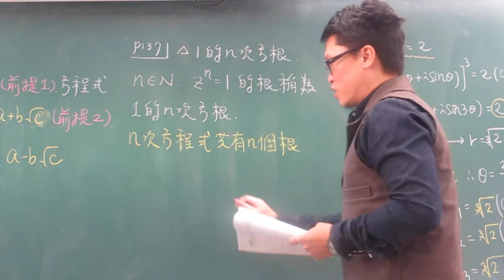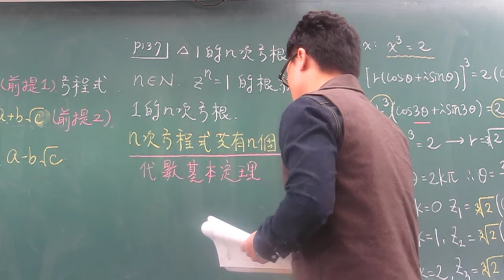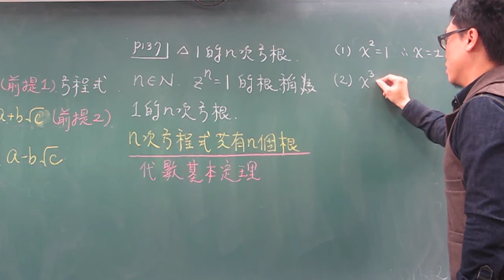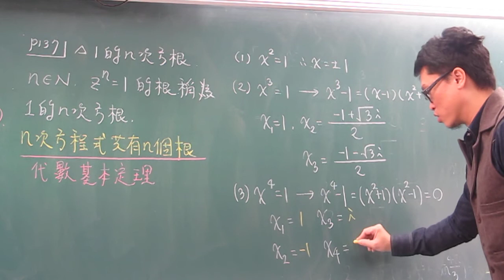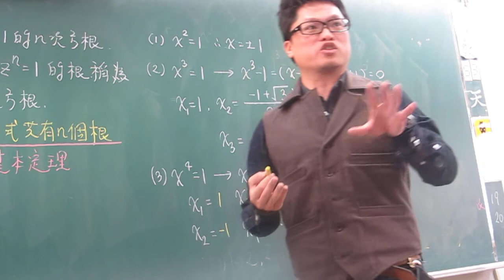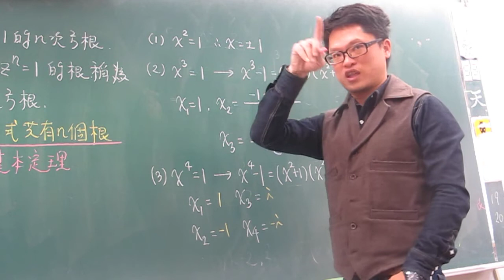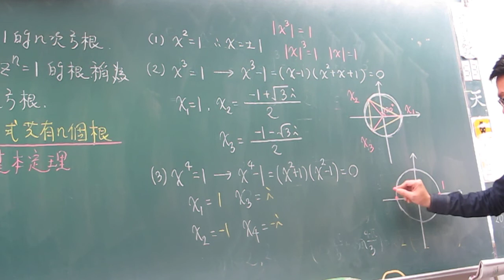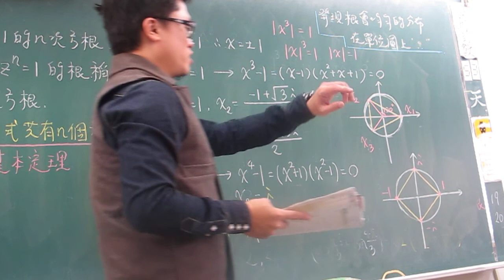第34堂1的n次方根(下)ok